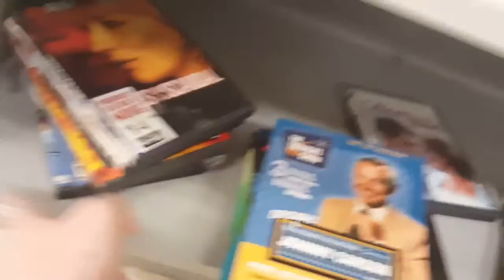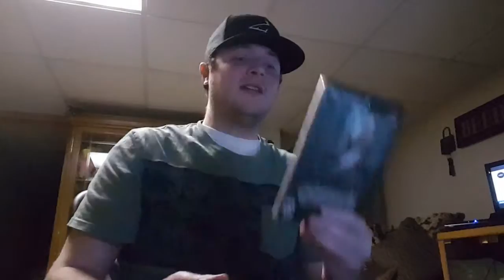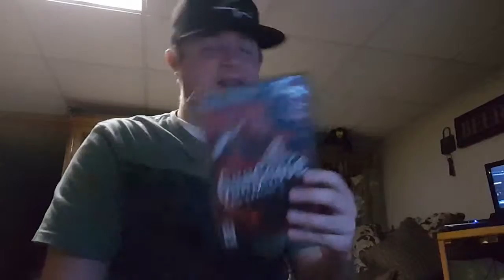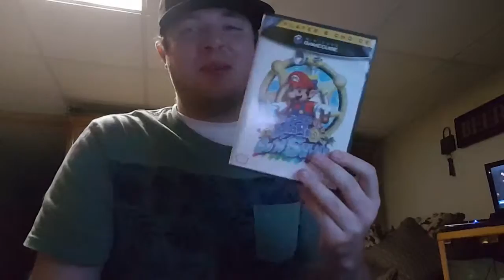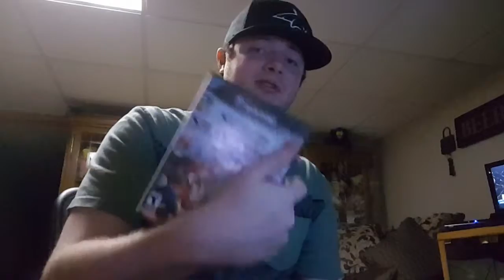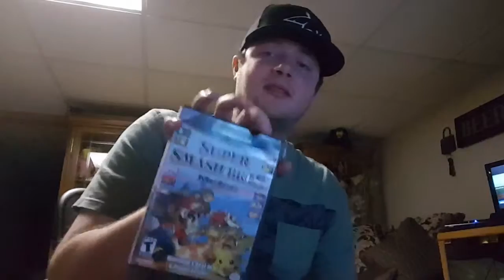Live video game hunting ep. 7, smash em up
This week we find a couple scores at the thrift an pawnshops.  However, a garage sale find really pulls through.